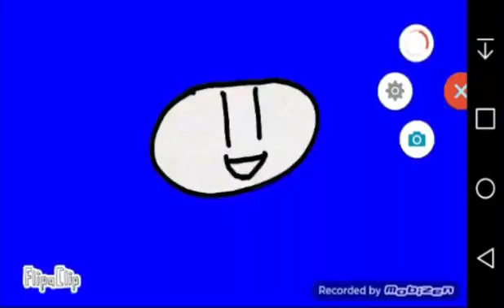Tiny Dangerous Dungeons #7 : I'm Better Than Mario!!!